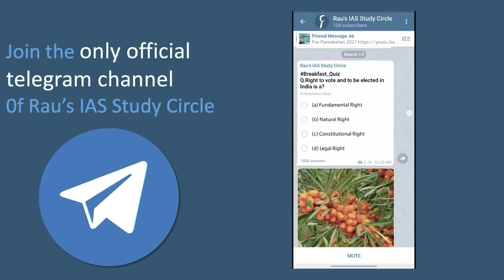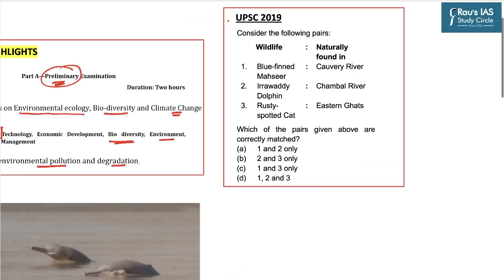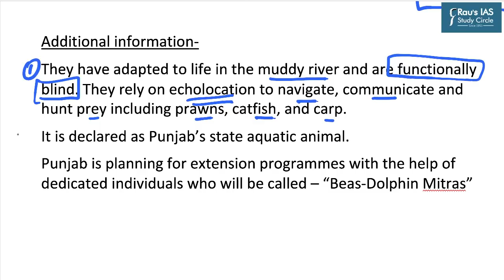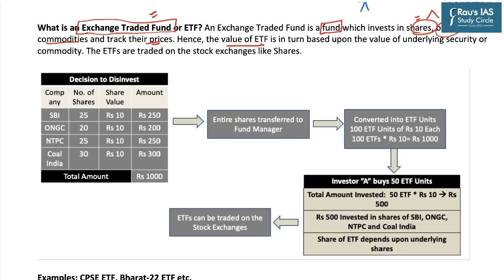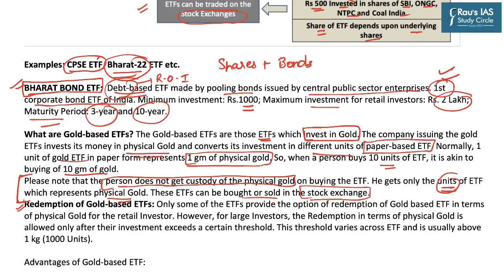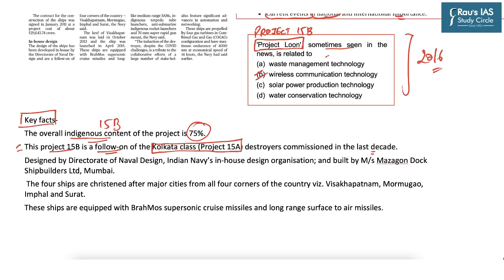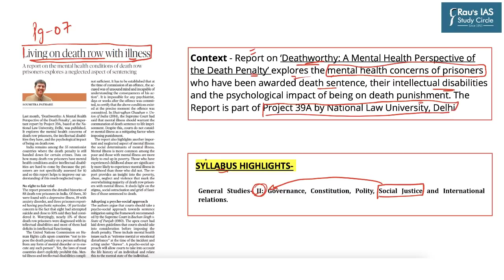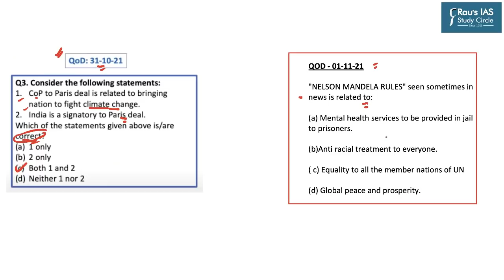THE HINDU Analysis, 01 November, 2021 (Daily Current Affairs for UPSC IAS) – DNS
► THE HINDU
1. Announcement - Rankers Batch - Mains 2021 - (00:47)
2. Prelims 2021 Question – Guptas to Harshawardhana – Raus Sources - (01:28)
3.Indus River Dolphin – Environment - (03:25)
(IUCN status, natural habitats)
4. Exchange Traded Funds – Economy- (11:29)
(Bharat bond ETF , CPSE ETF)
5. Project 15 B – (Defence) – (21:56)
(Naval ship, Kolkata class, Vishakhapatnam class)
6. Living on Death row with illness – Social Justice - (25:09)
(Mental illness of prisoners on death row)
7. Question for the Day – (32:25)

►Link to Yearly DNS Quiz

1.
2.
3.
4.
5.
6.
7.
8.